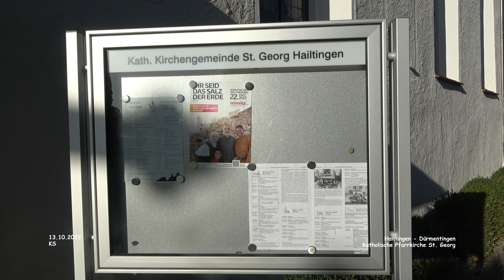Kath. Pfarrkirche St. Georg - Hailtingen (bei Dürmentingen)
Impressionen Hailtingen (bei Dürmentingen) - Landkreis Biberach